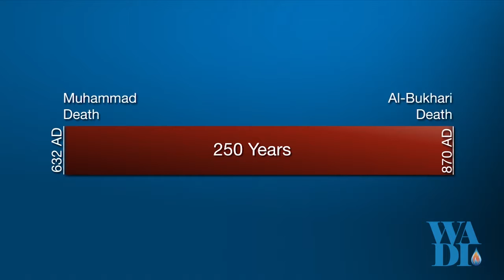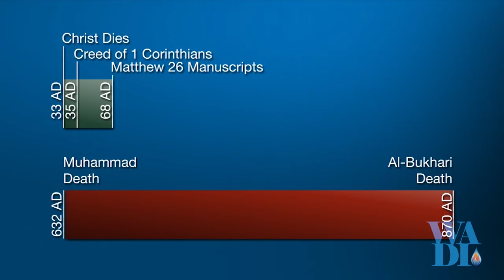Late Dates for Mohammad Biography - Joshua Lingel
To see this full video for free, check out thewadi.org.